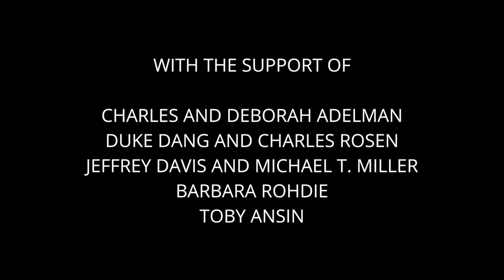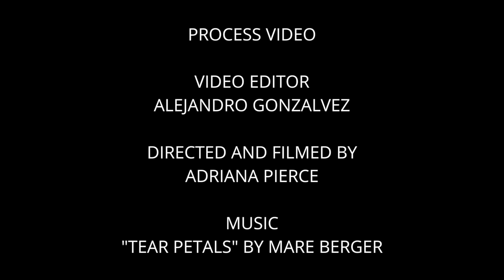QueertheBallet Residency Work in Process Performance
Bridge Street Theatre Dance Residency
is in memory of Anh-Tuyet “A.T” Nguyen

Charles and Deborah Adelman
Duke Dang and Charles Rosen
Jeffrey Davis and Michael T. Miller
Barbara Rohdie
Toby Ansin

John Sowle and Steven Patterson
and
Patricia Delgado

Choreography by
Adriana Pierce

Dancers
Sierra Armstrong
Remy Young

Music
“Overlook” written and performed by Julia Kent

Process video:
Edited by
Alejandro Gonzalvez

Music
“Tear Petals” by Mare Berger

QueertheBallet is an initiative created by Adriana Pierce, along with Patricia Delgado, whose mission is to broaden the definition of classical ballet to meaningfully include lgbtq+ narratives and creative voices. With a special focus on queer women and non binary dancers, this initiative aims to explore choreographic connections often absent from ballet stages and to “queer” our ballet spaces with intention, authenticity, and pride.